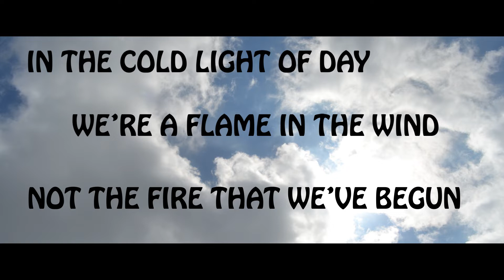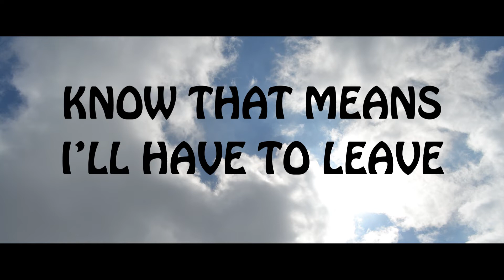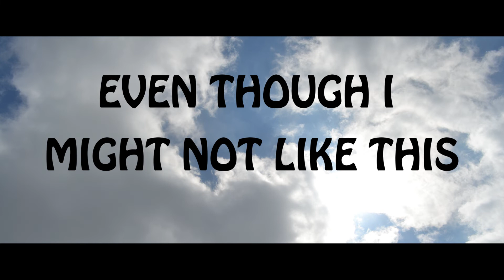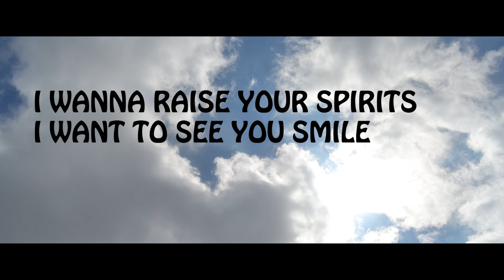Happier - Marshmello, Bastille | TheJefYCE (Lyrics Video)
Hey Guys, today I'm covering the song Happier by Marshmello and Bastille.

ps: My exam is around the corner, so I'm not having any video for the next whole month.
credits: TutorialsByHugo

Wanted to know more about me, find me at